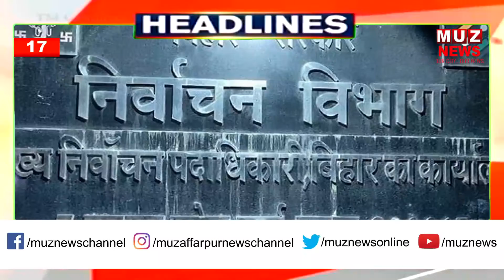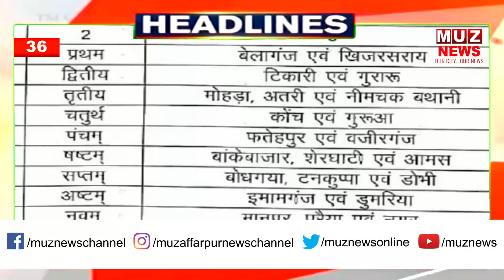खबरें फटाफट | दिनभर की तमाम महत्वपूर्ण खबरें I 30.06.2021 I MUZ NEWS